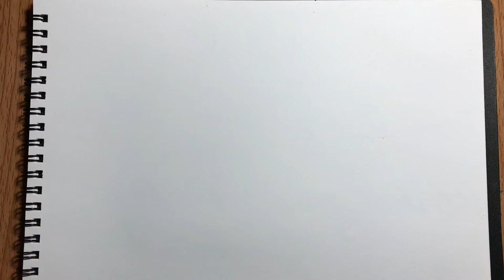วาดรูปด๊อบบี้ (Dobby) เอลฟ์ผู้ยิ่งใหญ่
วาดรูปด๊อบบี้ (Dobby) เอลฟ์ผู้ยิ่งใหญ่  ) / How to draw Dobby.
หากใครอยากให้วาดตัวการ์ตูนอะไรอีกบ้าง สามารถคอมเมนต์ใต้คลิปนี้ได้เลยนะครับ ดูคลิปวิดีโอใหม่ได้ที่ ฝากกดไลค์และกดติดตามให้ด้วยนะครับ